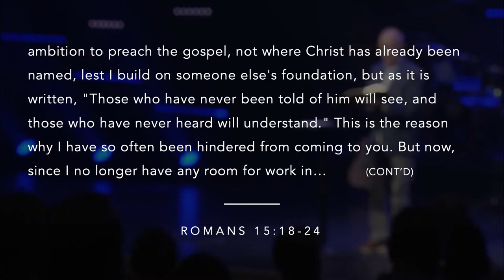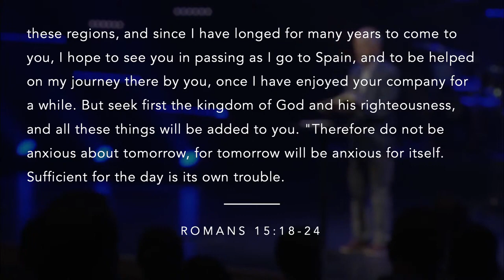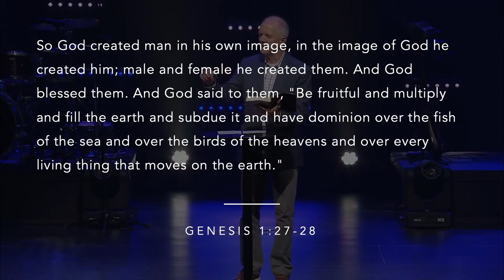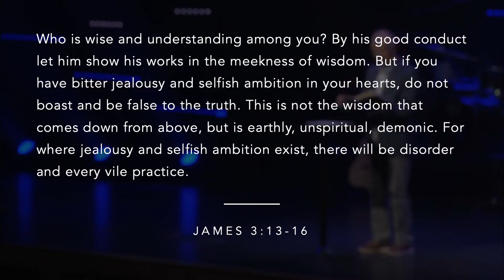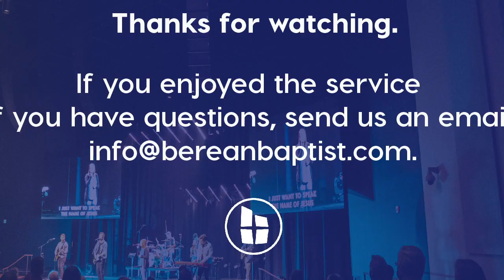What God says about Ambition // Roger Thompson, 7/24/22